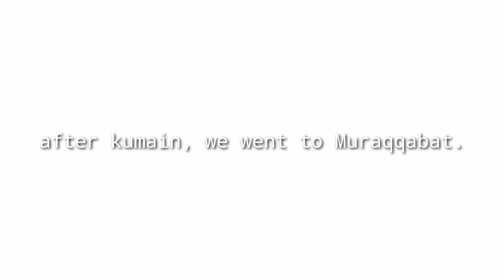HOT PALAYOK | LUNCH BUFFET FOR 30.45 aed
Hola amiga, amigo. Second time in Hot palayok.
For any questions and suggestions, just comment it below.

Ciao 💋